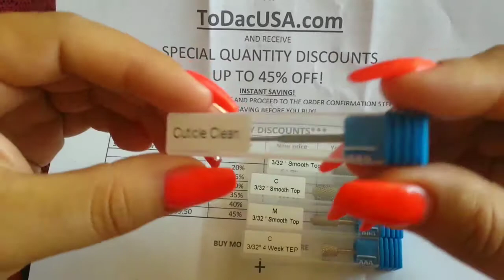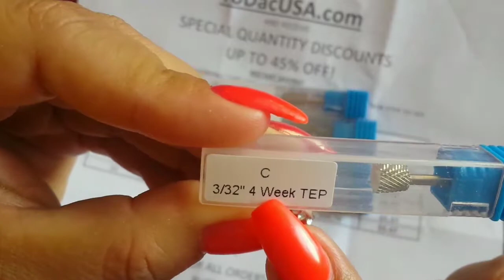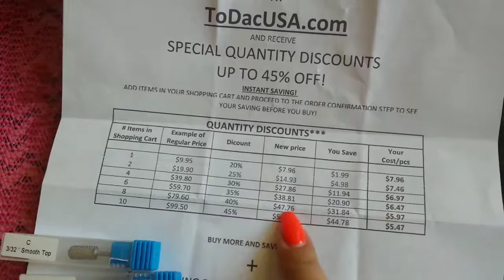Todacusa.com nail drill efile bits 👍🖤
The more you buy the more you save. Love these bits it's all I use.